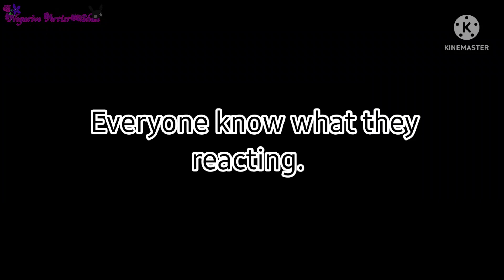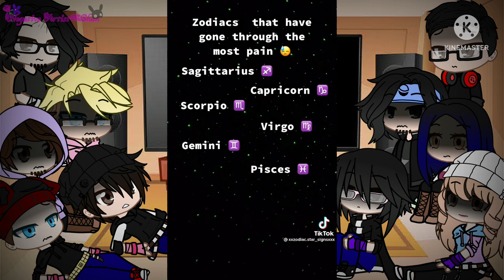YouTubers (ft. Me IRL) react to Zodiac Sign TikToks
If you notice the hand bands on them. There are Zodiac Sign colour.
Here's the Zodiac Sign colours.

Zodiac Sign Colours:
-Aries♈: Red
-Taurus♉: Green
-Gemini♊: Yellow
-Cancer♋: Silver
-Leo♌: Orange
-Virgo♍: Brown
-Libra♎: Pink
-Scorpio♏: Black
-Sagittarius♐: Purple
-Capricorn♑: Grey
-Aquarius♒: Blue
-Pisces♓: Light Green

YouTubers:
Joshdub
SleepyMully
JuicyFruitSnacks
EddieVR
Your Narrator
Markiplier
Gloom
Kubz Scouts
Negative Artist-Chan (IRL)